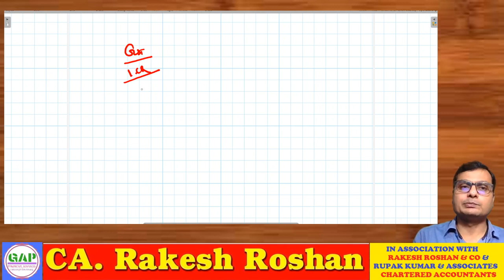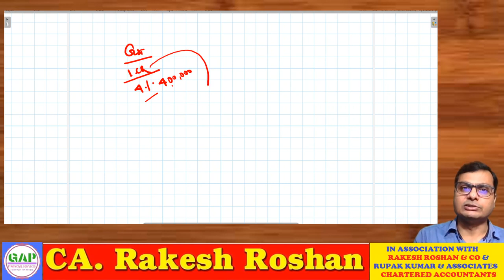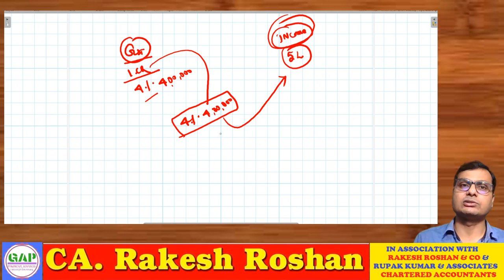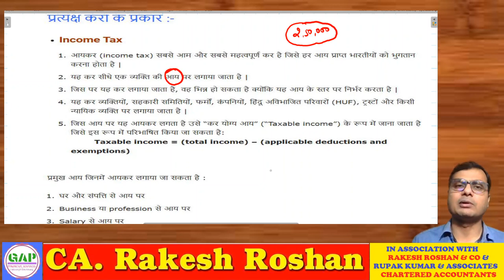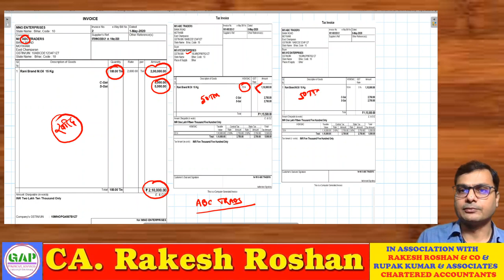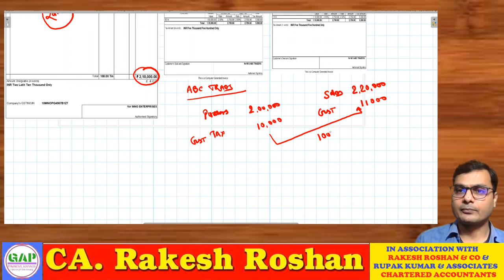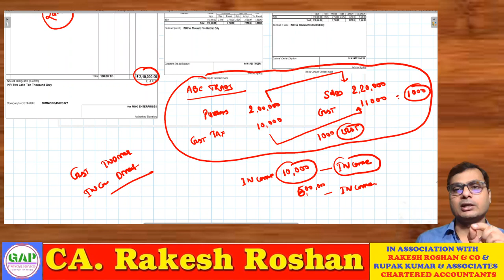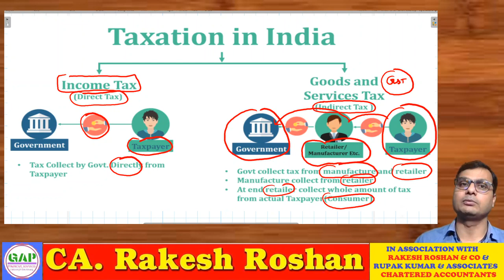जीएसटी बनाम आयकर प्रत्यक्ष कर बनाम अप्रत्यक्ष कर GST VS INCOME TAXDIRECT TAX VS INDIRECT TAX| GAP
#  जीएसटी बनाम आयकर | प्रत्यक्ष कर बनाम अप्रत्यक्ष कर |GST VS INCOME TAX|DIRECT TAX VS INDIRECT TAX |
Gap Financial Service ( Canara Bank Building, First Floor, Infront of Canara Bank Gate, Near SBI Bazar Branch, Bank Road, Motihari, East Champaran, Bihar-845401

# नई कर व्यवस्था बनाम पुरानी कर व्यवस्था केंद्रीय बजट 2020| New Tax Regime Vs Old Tax Regime Union Budget 2020|